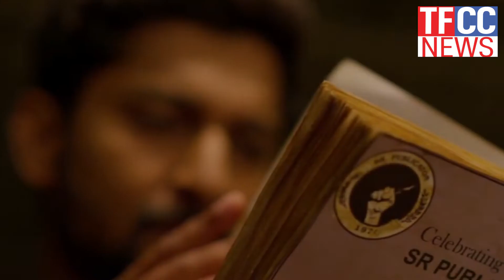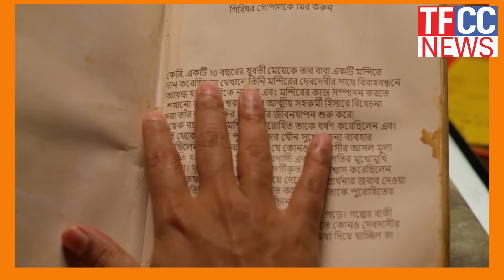Nani | SaiPallavi |Shyam Singha Roy Review |New Telugu Movie In Theaters || TFCC NEWS